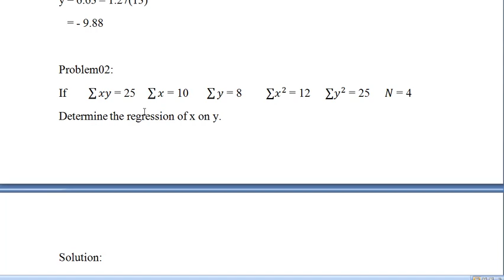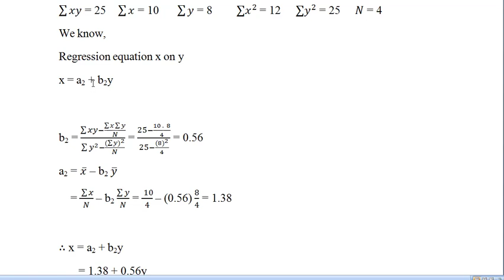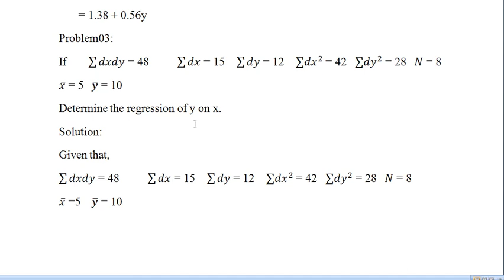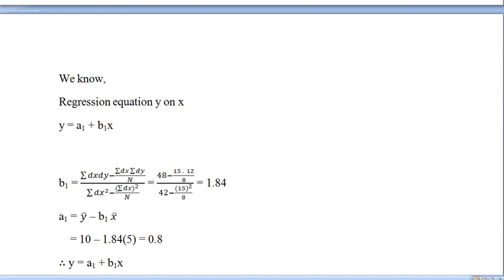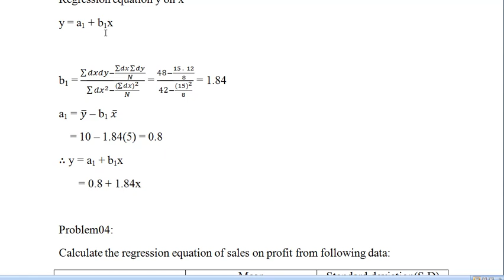Regression equation part 02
There are two types regression equation:
1. Y on X                2. X on Y
the regression equation is one the crucial chapter of bba 2nd year and bba 4th year.
a part of statistics regression equation impact on the exam at least 10 to 14 marks.